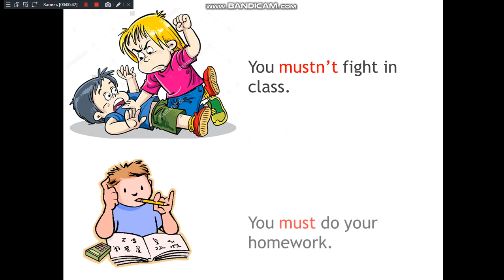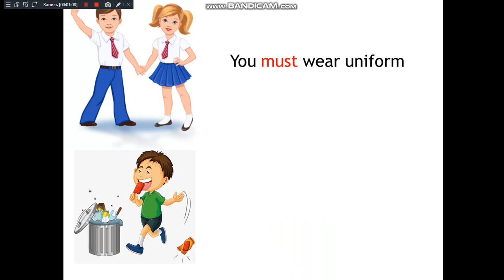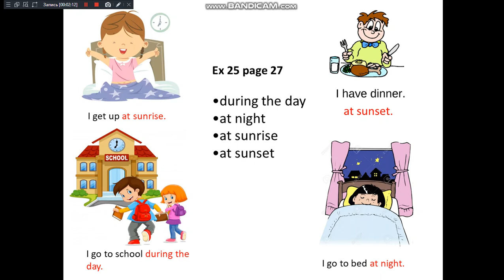Smiles 3. School rules